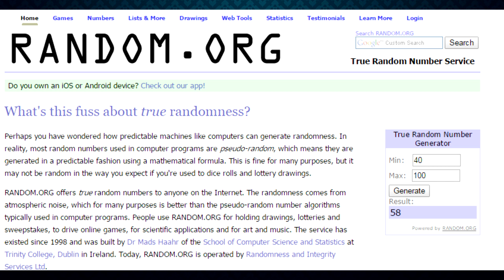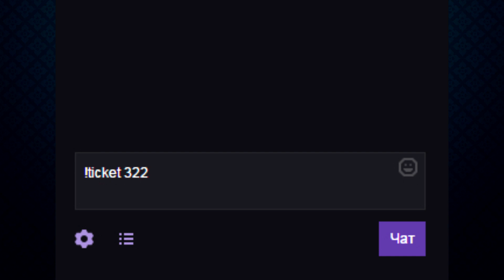Что такое Points? | Игровая валюта на стриме Funtiko | Бесплатные ножи...